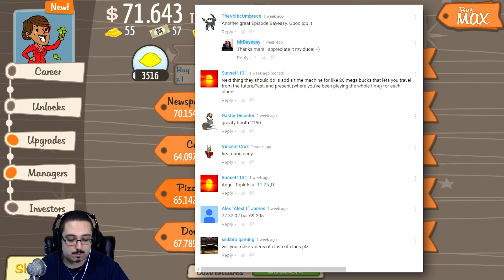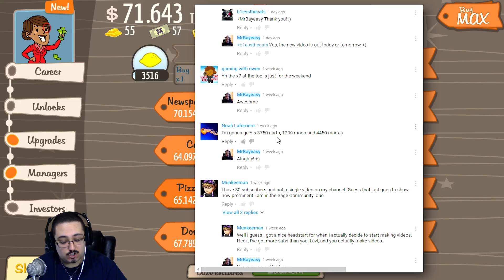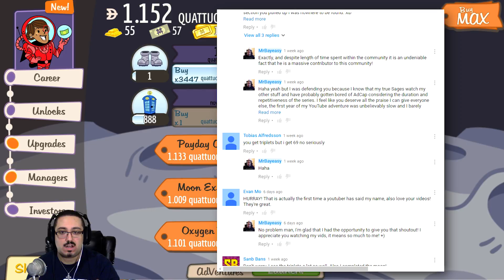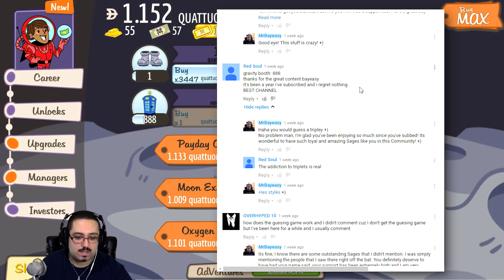Episode 76 - Adventure Capitalist - Let's Play / Gameplay - SERIOUSLY ILLUMINATI!!!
In this Episode of our Adventure Capitalist Let's Play / Gameplay / Playthrough we have the most proof of the illuminatu that anyone could ever get! +)

Did you like the songs included in this video? Well here they are in order of appearance!